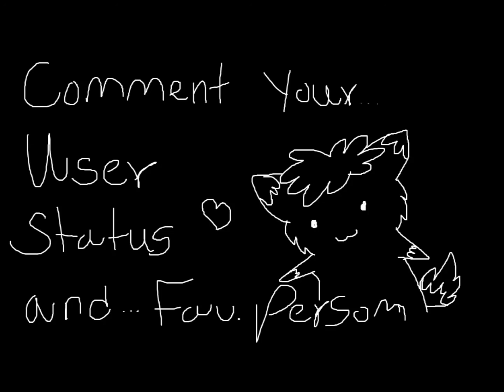1,600 subs giveaway! Founder!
I said I'd do it..I meant it! So happy :'D Since I have 3 founders (One being my boyfriends, Legends and my own) I thought I'd give one away! Please comment your User, Status and Fav.